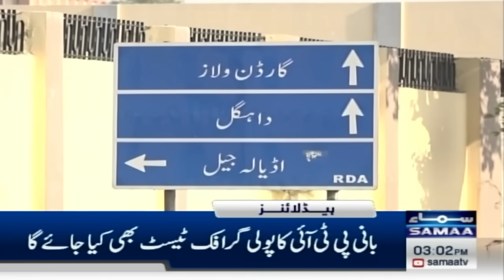Samaa News Headlines 3PM | Big Blow to PTI | 22 July 2024 | SAMAA TV